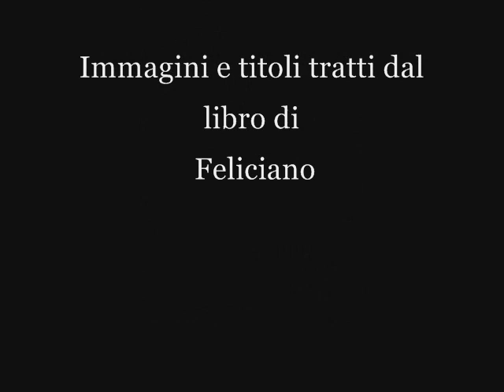Raffaele Argentieri, pittore, scenografo e scultore di Francavilla Fontana (BR), 1902-1978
Omaggio a Raffaele Argentieri, Pittore, Scenografo e Scultore di Francavilla Fontana (BR)
Le foto in bianco e nero sono tratte dal libro di F. Argentina: Raffaele Argentieri 50 anni di vita artistica, F&D EDIZIONI. Musica di sottofondo : Stranger in paradise - André Rieu